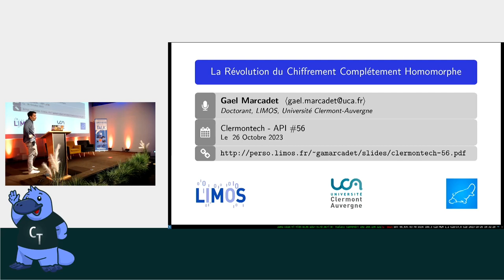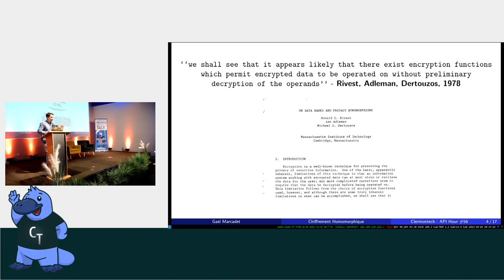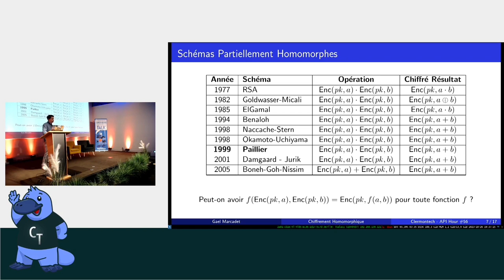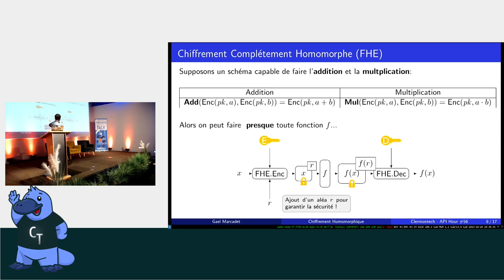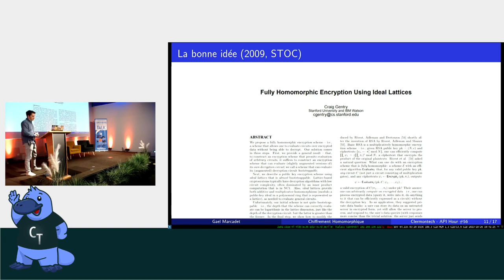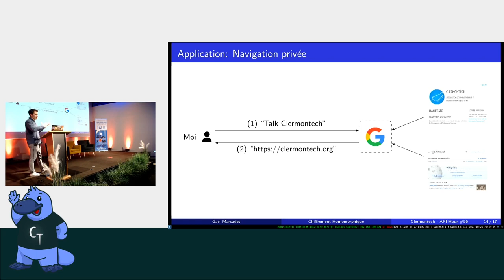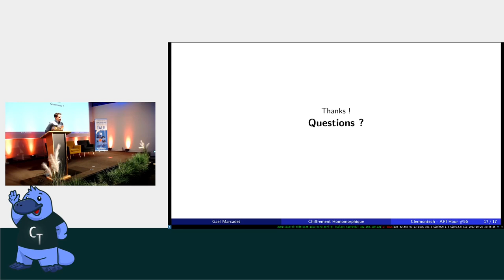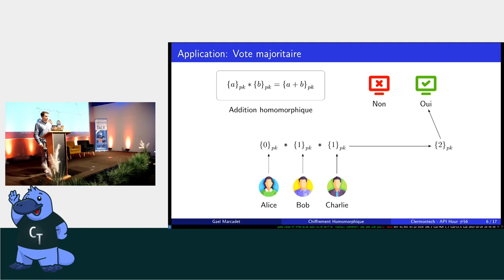APIHour #56 - Gael Marcadet : Chiffrement homomorphique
La vie privée constitue aujourd’hui un véritable pillier de notre monde, et suscite beaucoup d’attention tant elle est difficile à protéger. L’exemple parfait où la vie privée est mise à mal serait sans aucun doute votre moteur de recherche, dévorant la moindre de vos recherches pour en déduire un profil, dans l’optique de toujours mieux vous connaître. Bien qu’exposer notre requête pour son bon traitement semble inévitable, peut-on imaginer un moteur de recherche capable de traiter nos requêtes sans réveler la moindre information de mes requêtes ? C’est exactement ce genre de problème que résout le chiffrement homormorphique.

De rêve des cryptographes aux start-ups nationales, nous retracerons ensemble l’histoire du chiffrement homomorphique, et tenterais de vous convaincre de son interêt, de ses limitations et des outils accessibles dès aujourd’hui.